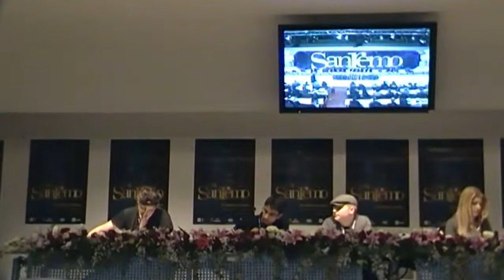RADIO LUISS - Conferenza stampa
Riprese: Samantha Suriani